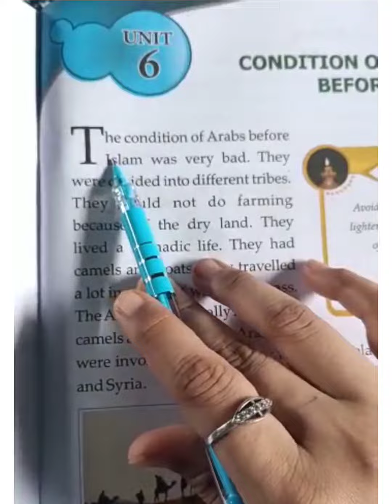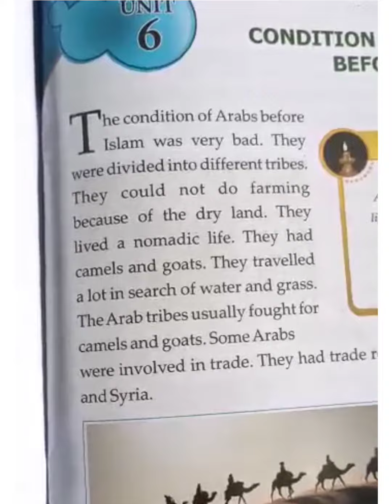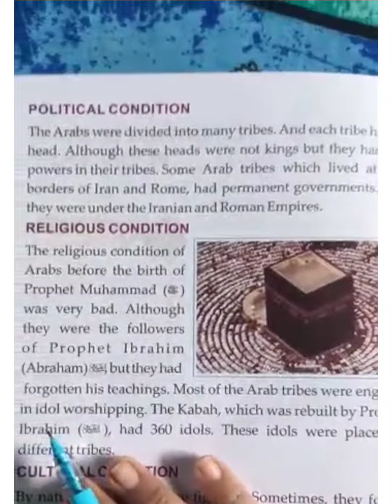class 3 islamic studies ch 6